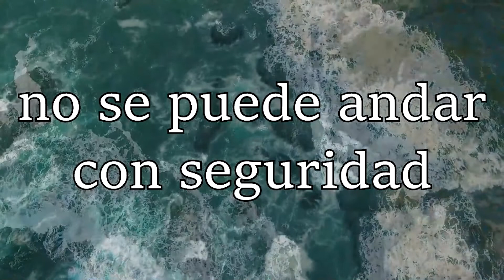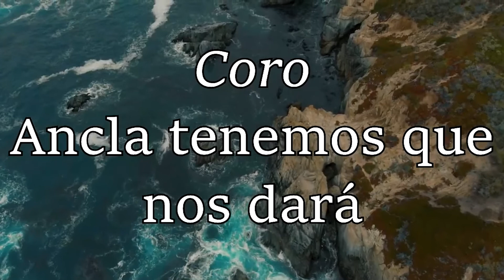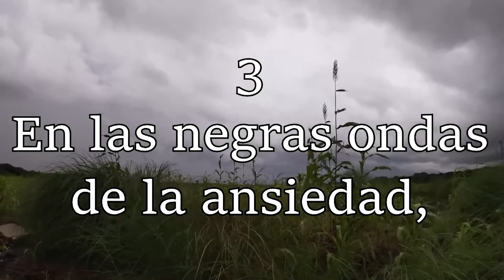EL CAMINO A CRISTO | 20 DE OCTUBRE DE 2022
📣 Disfruta de este programa 🔴EN VIVO
Producido por Esperanza Colombia Radio
📞 Linea fija 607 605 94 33 (Colombia)
 📻 Sintonízanos en tu radio:
1020AM en Bucaramanga
1470AM en Medellín
Además puedes escucharnos en  esperanzabucaramanga.com y  en nuestra  APP  "Esperanza Bucaramanga" 📱 Disponible en todas las tiendas de aplicaciones